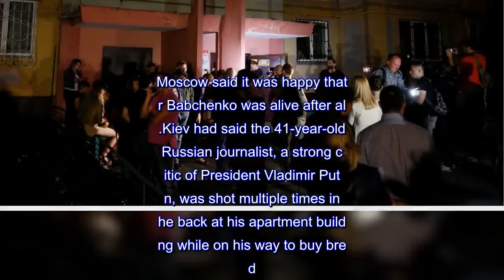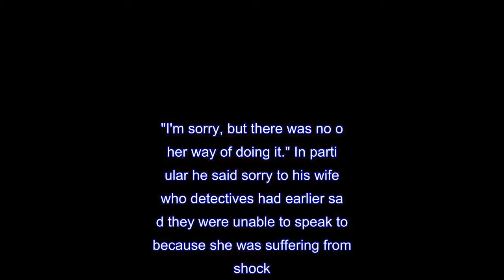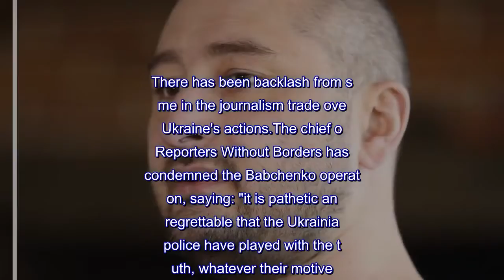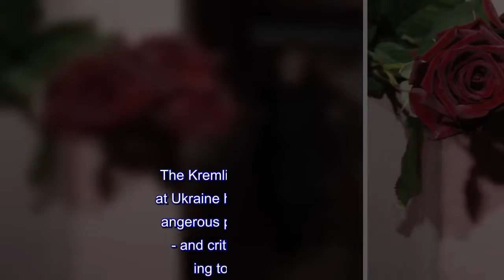'Dead' journalist and Kremlin critic Arkady Babchenko alive after murder plot foiled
Kremlin critic Arkady Babchenko, who was reported to have been shot dead on Wednesday, has strolled into a news conference where he declared "I'm still alive".Vasily Gritsak, head of the Ukrainian security service, told the media gathered in Kiev that the agency faked Mr Babchenko's death to stop a Russian plan to kill him.Moscow said it was happy that Mr Babchenko was alive after all.Kiev had said the 41-year-old Russian journalist, a strong critic of President Vladimir Putin, was shot multiple times in the back at his apartment building while on his way to buy bread.They had claimed he was found bleeding by his wife and had died in the ambulance on the way to hospital.But, remarkably, Mr Babchenko showed up at the news conference.To applause and gasps of surprise, the journalist apologised for what people had been through, and thanked everyone who had been mourning his death."I would like to apologise for what you have all had to go through," Mr Babchenko, who looked on the verge of tears at times, told reporters."I'm sorry, but there was no other way of doing it." In particular he said sorry to his wife, who detectives had earlier said they were unable to speak to because she was suffering from shock."Separately, I want to apologise to my wife for the hell that she has been through.," he said.He thanked the Ukrainian security service for saving his life and said the operation had been planned for two months.Mr Gritsak says investigators have identified a Ukrainian citizen who allegedly was paid $40,000 (£30,000) by the Russian security service to organise and carry out the killing.That citizen was also apparently asked to buy weapons and ammunition.Ukrainian President Petro Poroshenko has promised to provide protection to Mr Babchenko and his family going forward.The leader added that Ukrainian authorities are becoming stronger in countering what he termed "Russian aggression".Ukraine had released an image of a man wanted in connection with the killing.A statement from the Ukrainian embassy in London said "the perpetrator of a crime" had been arrested and that Ukraine will "bring organisers to justice".It has been reported that a Ukrainian citizen has been arrested.Mr Gritsak said his service had received information about a Russian plan to assassinate Mr Babchenko, and had managed to prevent it.Mr Babchenko, one of Russia's best-known war reporters, spoke and wrote last year about leaving the country because of repeated threats that he and his family would be harmed.There has been backlash from some in the journalism trade over Ukraine's actions.The chief of Reporters Without Borders has condemned the Babchenko operation, saying: "it is pathetic and regrettable that the Ukrainian police have played with the truth, whatever their motive.for the stunt".Channel 4 News' international editor Lindsey Hilsum wrote on Twitter that the action will impact journalists' safety."So now every time a journalist is murdered, those responsible will unleash th